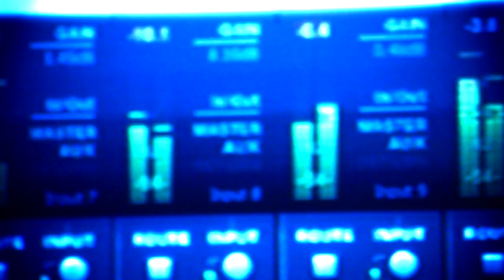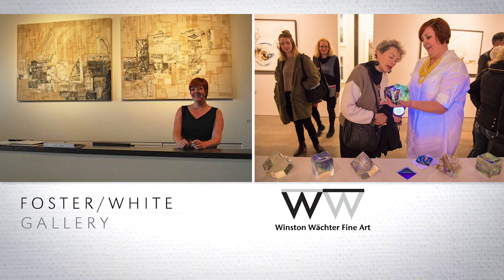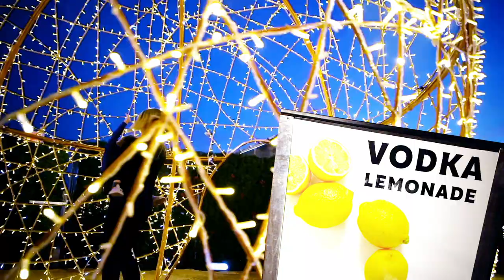Art Zone: New music frontiers, Seattle’s cozy art gallery & grooving Gus Clark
Jed Dunkerley sends a selfie; The homey vibe of J. Rinehart Gallery; Indigo Mist explore musical frontiers; CoCA's Nichole DeMent curates the calendar; Enchant Christmas presents "Mischievous;" and the good time groove of Gus Clark & The Least Of His Problems.